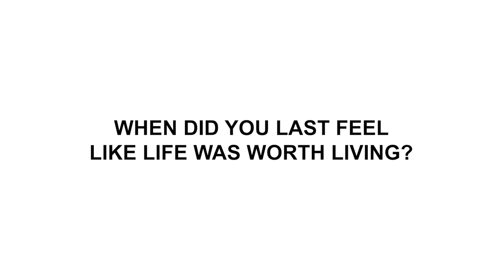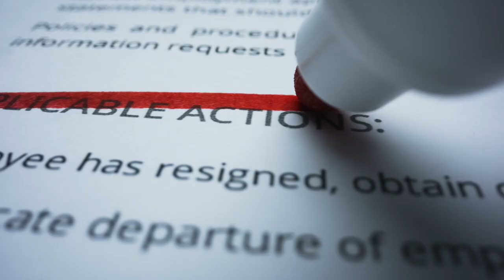Overcome Your Depression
Visit higherroadtoyou.com for more information and free, valuable resources!

What can you do when you're stuck, depressed, or anxious? This one, simple, question will help you picture the life you want to live, and encourage you to get there with the support of the community around you.